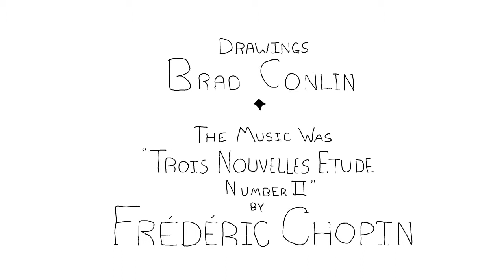The Men of North Winter County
Short animated piece I made back in January 2009.

This is the latest cut from December 2009.